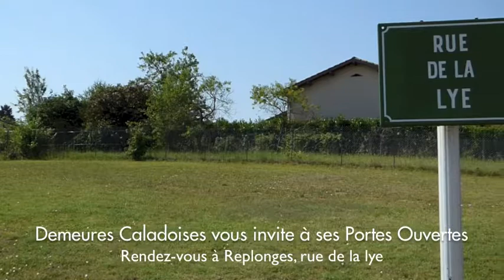PORTES OUVERTES DEMEURES CALADOISES à REPLONGES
Demeures Caladoises vous ouvre ses portes le samedi 8 et dimanche 9 juillet de 10h à 18h.
Rendez-vous rue de la Lye, à Replonges pour découvrir une maison de 116m2 habitables et de 3 chambres.
Pour + d'informations ou par téléphone à l'agence de Mâcon : 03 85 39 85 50